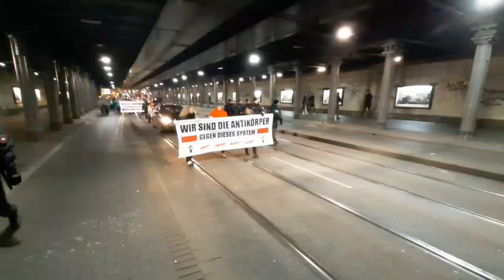Demo Hannover, 03.12.22